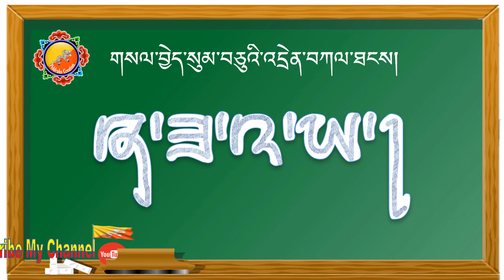Seljay Drithang part 6